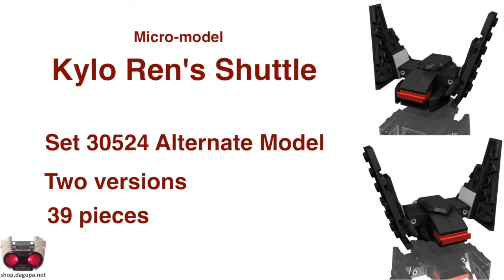Kylo Ren's Shuttle - Micro model.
Alternate Model for Lego Set 30524 The Mini Batwing
Based on Lego Set 911831 Kylo Ren's Shuttle